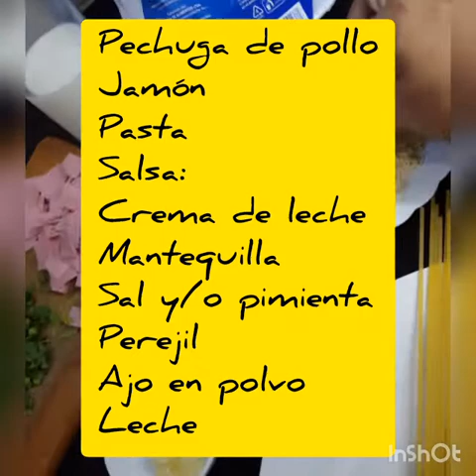Fetuccinni Alfredo en casa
Cocina para principiantes 💖